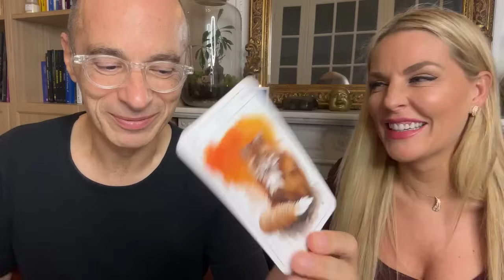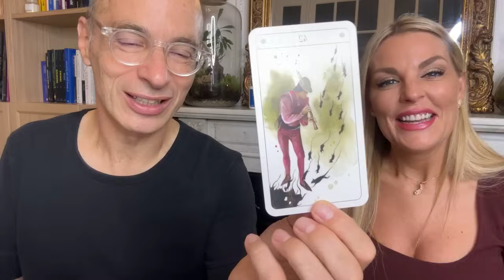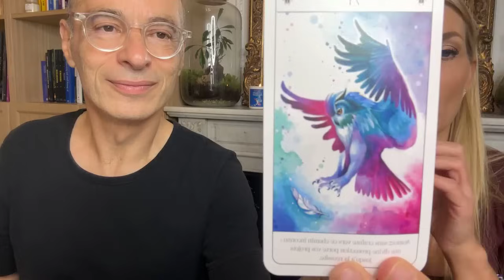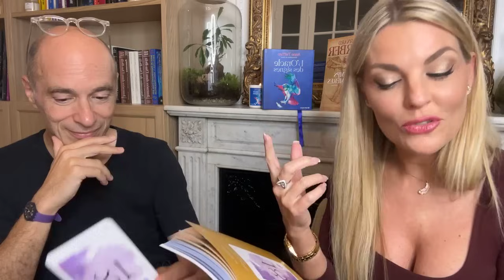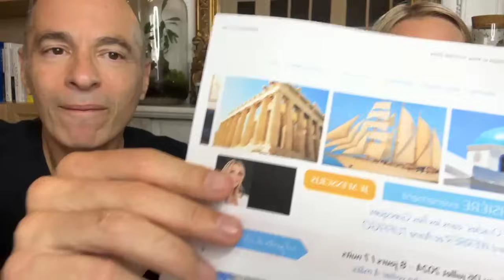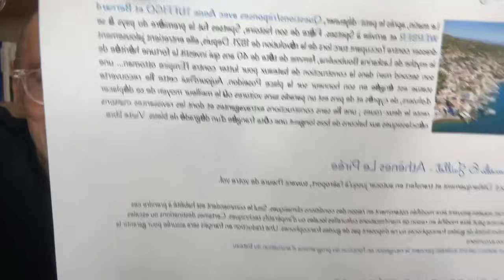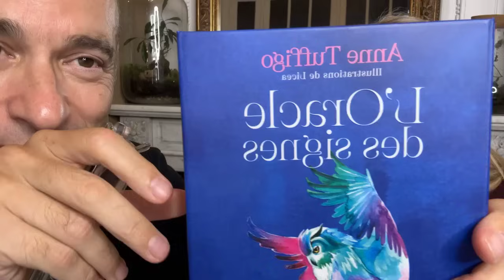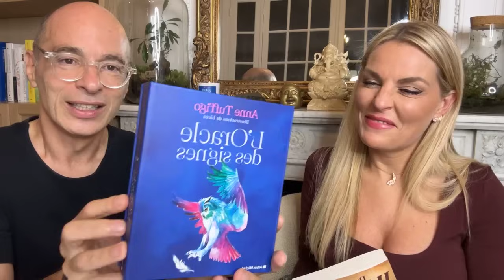Live avec Anne TUFFIGO et Bernard WERBER - 2023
A l'occasion de la parution de "L'Oracle des signes" d'Anne Tuffigo et de "Le temps des chimères" de Bernard Werber, venez échanger avec les deux auteurs sur leurs nouveautés respectives.